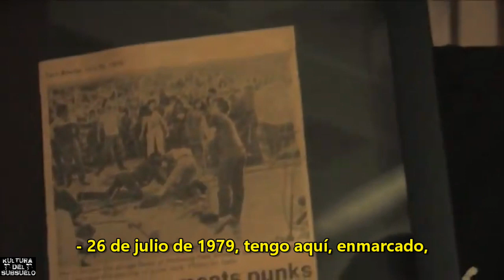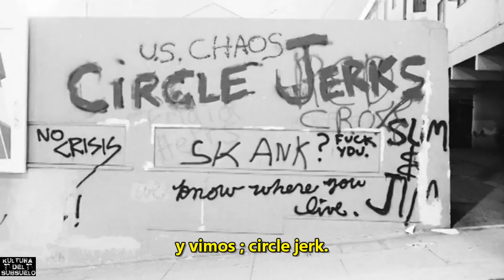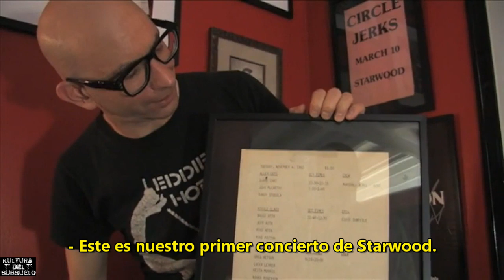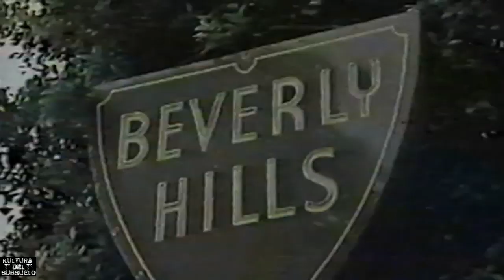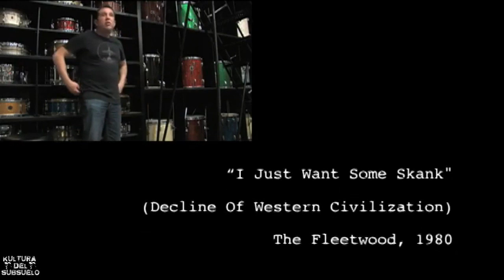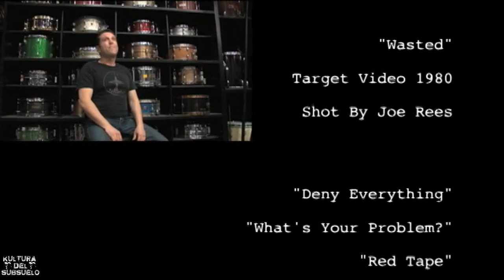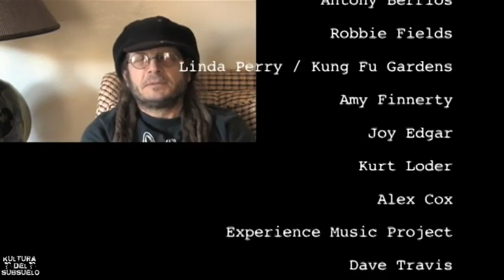Circle Jercks My Career As A Jerks subtitulado castellano completo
Dokumental sobre la trayectoria de la mítica banda punk de california Circle Jercks, repasan su formación a consecuencia del abandono de Keith Morris en Black Flag y Greg Gredson en Red Cross cuando empezaron en la mítica iglesia okupada "The Church".

El dokumental trata tambien el ascenso de la banda por su inconfundible forma de hacer punk asi como los problemas ke tuvieron ke pasar con cambios de formación y la muerte del bajista Roger Rogerson a caus de una sobredosis.

Tambien hacen incapié en el comprosimo de Gred con Bad Religion al ke algunos achacan que fué el motivo por lo ke los Circle Jercks nunca vovlvieron a grabar un nuevo disko.

En definitiva una buena opcion para entender aquellos años cuando nada estaba escrito y de como sus protagonistas hicieron algo grande con su forma de vida.